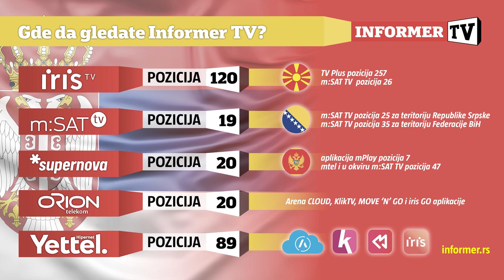INFO DAN - Postavljen je kamen temeljac za izgradnju Nacionalnog bokserskog trening centra!